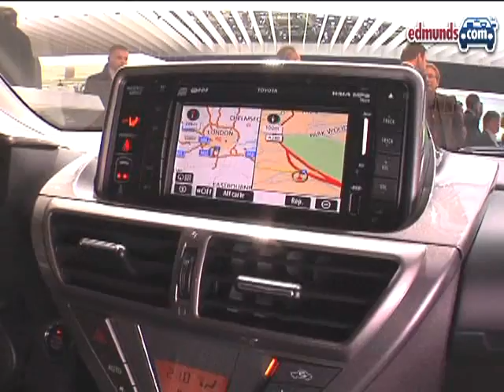2009 Toyota IQ | 2008 Paris Auto Show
Squeezing our 6-foot-3 frame behind the thick, sporty steering wheel of the 2009 Toyota iQ, we immediately notice just how spacious the cabin feels. Only when you're standing outside the Toyota iQ do you realize how short it is, less than 10 feet long from the tip of the front bumper to the end of the back bumper.

EDMUNDS VIDEO
is a car-shopping web site driven to make car buying easy.